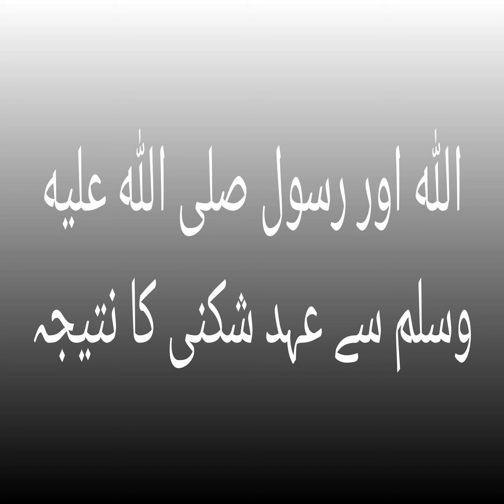الله اور رسول صلى الله عليه وسلم سے عہد شکنی کا نتیجہ